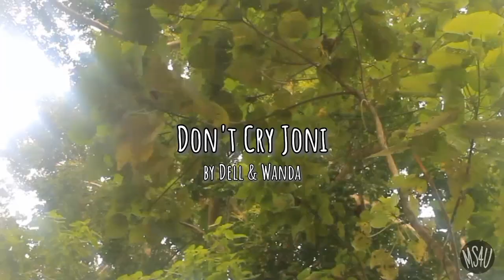Don't Cry Joni (Conway Twitty) cover by Wanda and Dell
"Don't Cry, Joni" (or "Don't Cry Joni") is a song written by American country music artist Conway Twitty. He recorded it with his daughter Joni Lee and released as a single in 1975. The recording peaked at number 63 on the US Billboard Hot 100 chart.

"Don't Cry Joni" is Twitty's duet with his then 16-year-old daughter, Joni Lee Jenkins. According to country music writer Tom Roland, Joni Lee had wanted — after years of resistance — to become an entertainer, and her father decided that allowing her to duet with him on the song (which he had written years earlier) might provide some encouragement.

The song's plot is about a 15-year-old girl (Joni, sung by Joni Lee) who develops a crush on a 22-year-old neighbor of her family (Jimmy, of which part was sung by the elder Twitty). Despite Joni begging in a love letter to Jimmy to "please say you'll wait for me" so that they may someday get married, and pleading fidelity in the meantime ("Saving all my kisses just for you, signed with love forever true"), Jimmy goes over to Joni's house to explain their age differences and that he needs to find a suitable wife now. Joni is brought to tears with this realization.

Later in the song, Jimmy moves away and tries to find the woman of his dreams, but Joni's words ("Jimmy please say you'll wait for me, I'll grow up someday you'll see") are burned into his mind. Five years pass, and Jimmy realizes that Joni — although seven years his junior — may be the girl he was looking for all along. Jimmy decides to go back to his hometown, look up Joni and try to start a relationship ... only to realize his own heartbreak: Joni has married Jimmy's best friend, John. (Source: Wikipedia)